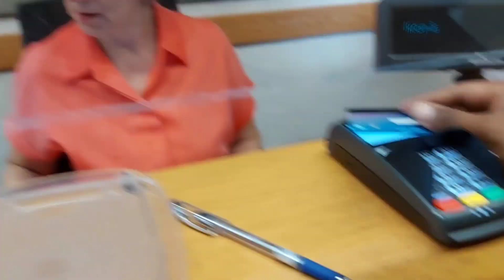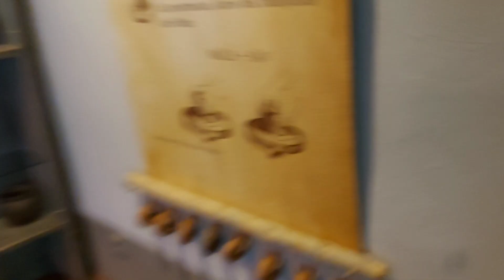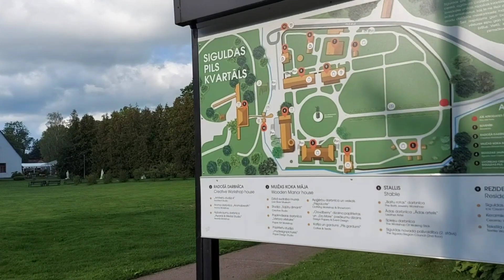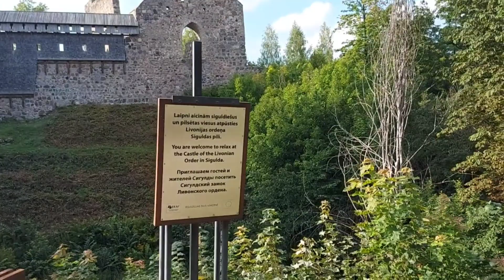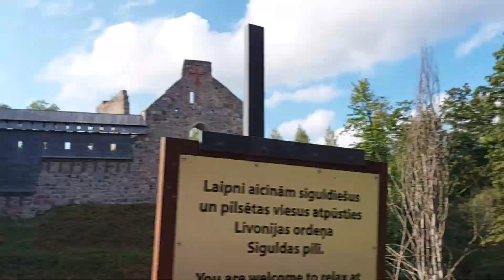A day in Sigulda I Inside soviet bunker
Exploring Sigulda in Riga: A Journey Through History

Sigulda, a charming town located just 50 kilometers northeast of Riga, Latvia, is a hidden gem for history enthusiasts and nature lovers alike. With its rich historical heritage and breathtaking natural beauty, Sigulda offers a unique blend of past and present attractions.

Sigulda Castle: One of the most iconic landmarks in Sigulda is the Sigulda Castle, a medieval fortress built in the 13th century by the Livonian Order. This imposing structure stands as a testament to the town's medieval past and is a must-visit for history buffs. Explore its well-preserved ruins, walk along the castle walls, and imagine the medieval life that once thrived here.

Turaida Castle: Just a short drive from Sigulda Castle lies Turaida Castle, another historical gem. Dating back to the 13th century, it boasts a picturesque setting overlooking the Gauja River. Visitors can explore its restored interiors, climb the tower for panoramic views, and stroll through the adjacent Turaida Museum Reserve, which showcases Latvian history and folklore.

Gutmanis Cave: Nature enthusiasts will find solace in the Gutmanis Cave, the largest cave in the Baltic states. Carved by the Gauja River, this cave is shrouded in folklore and legends. Its walls are adorned with inscriptions dating back centuries, making it a fascinating historical site hidden within Sigulda's natural beauty.

Gauja National Park: Sigulda is nestled within the Gauja National Park, a vast expanse of pristine forests, river valleys, and hiking trails. The park's natural beauty is a living testament to Latvia's commitment to preserving its environment. Visitors can hike, bike, or simply enjoy a leisurely walk while taking in the breathtaking scenery.

Bobsleigh and Luge Track: For those seeking a bit of adventure, Sigulda is home to one of the few bobsleigh and luge tracks open to the public. Experience the thrill of sliding down this Olympic-standard track, which has hosted world-class sporting events.

In conclusion, Sigulda in Riga is a town that seamlessly blends historical significance with natural beauty. Whether you're exploring medieval castles, venturing into mystical caves, or immersing yourself in the lush landscapes of Gauja National Park, Sigulda offers a diverse range of experiences that will leave you enchanted by Latvia's rich heritage and stunning scenery. A visit to Sigulda is not just a journey through history but a celebration of the timeless beauty that this region has to offer.

Also,

Monthly expenses in Riga
Latvian expenses
Living cost in Riga
expenses in Riga

Visa Do's and Donts

bus transport in Riga
public transport costs in Riga
e talons
bus card in Riga
student discounts on transport in Latvia

latvian from india
latvian visa from pakistan